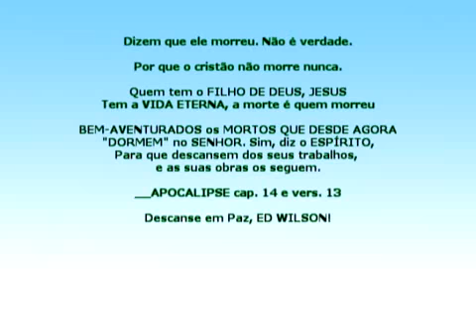Ed Wilson - Nova emoção